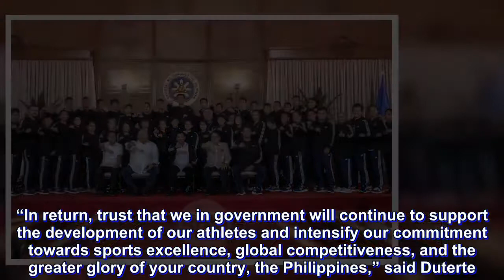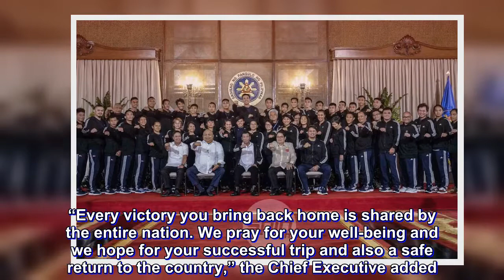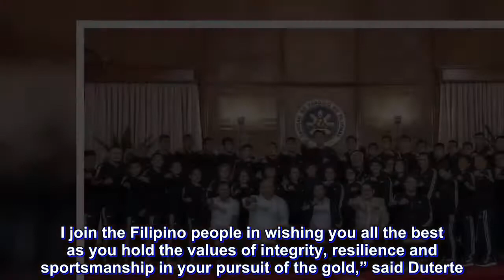Duterte to Asiad-bound PH athletes: Do your best and play fair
PRESIDENT Duterte had a simple message to the Filipino athletes bound for the Asian Games – do your best and play fair and square.

The Chief Executive hosted a send-off on Monday night for the Philippine team set to do battle in Indonesia over the next fortnight, reminding them of the value of fair play.

“The Philippine Olympic Committee and its partners have done their part in ensuring your successful preparation for this year’s affair. All I ask from you is that you do your best and that you do it fair and square,” said Duterte.

Duterte assured the Filipino athletes that the government will be fully behind them.

“In return, trust that we in government will continue to support the development of our athletes and intensify our commitment towards sports excellence, global competitiveness, and the greater glory of your country, the Philippines,” said Duterte.

“Every victory you bring back home is shared by the entire nation. We pray for your well-being and we hope for your successful trip and also a safe return to the country,” the Chief Executive added.

Duterte emphasized how fortunate the Filipino athletes are to fly the flag against the best in the world.

“Of the millions of Filipinos, only few have been gifted with the ability and provided with the opportunity to be part of something this big. All you got here is proof of your commitment and dedication to your respective sports and the sacrifices you went through just to become part of this national team. Your presence here is a testament to the indomitable Filipino spirit,” said Duterte.

Duterte reminded the athletes that they are representing not only themselves but also the Philippine flag.

“As I send off these men and women into the Asian Games, remember that you do not only compete for yourselves, but also carry with you the pride of your families, your community, and the entire Filipino nation. I join the Filipino people in wishing you all the best as you hold the values of integrity, resilience and sportsmanship in your pursuit of the gold,” said Duterte.